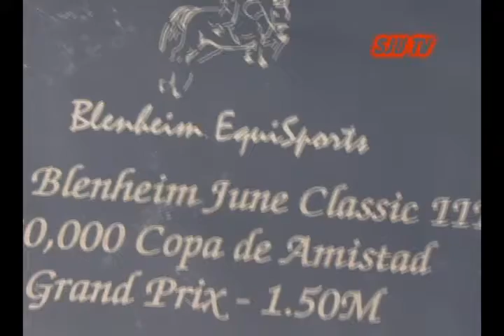SJUTV Copa De Amistad $30,000 Grand Prix 09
San Juan Capistrano California - USA Susie Hutchison and Cantano ride to Victory-- Watch It Now!! each week for the very Best in Sport.